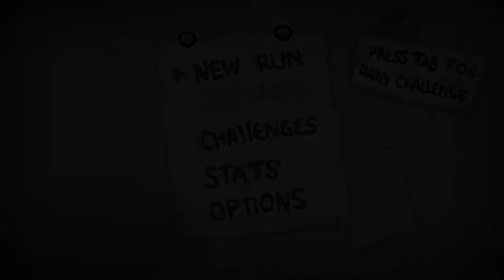Afterbirth Dailies - 2015-11-12 - Lilith vs The Lamb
No dailies for a couple of days, I fear. Just when it was getting good!